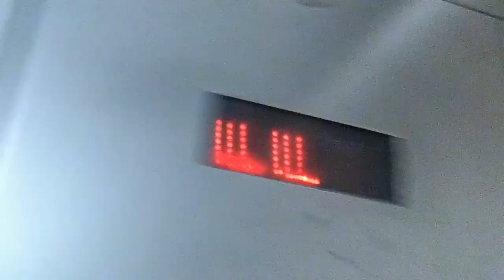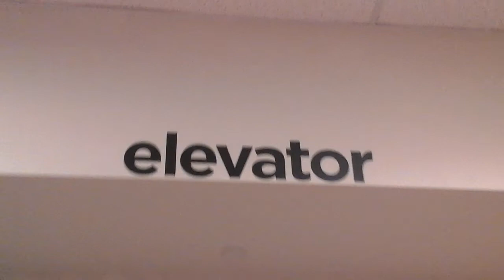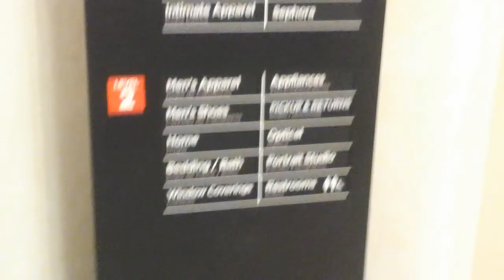20201216 106122 (Black information network in Japan.)